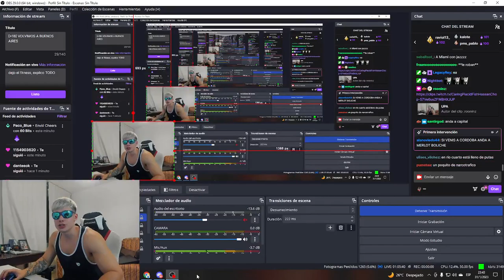TOMAS HOLDER LE DIJO a MAZZA de HACER UNA CASA FITNESS